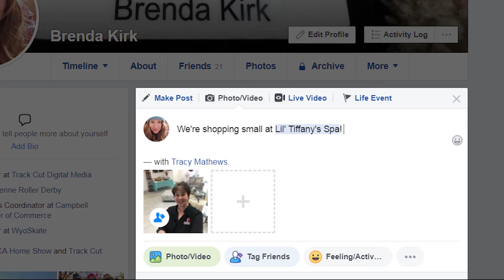Shop Small Saturday 2018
It's Selfie Saturday! Take a selfie in your favorite store, tag us and Gillette Main Street, and be entered to win $100 in Gold Bucks and Downtown Dollars.